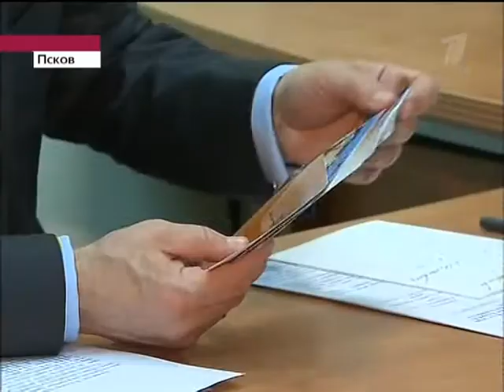05 23 11 20 mlrd dlya ZHKH 1tv